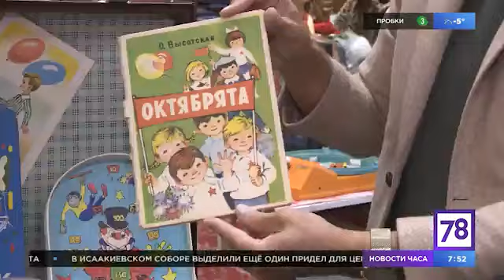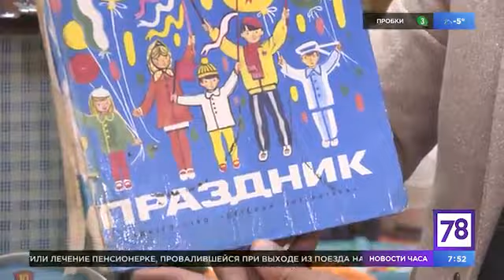Игрушки с шариками